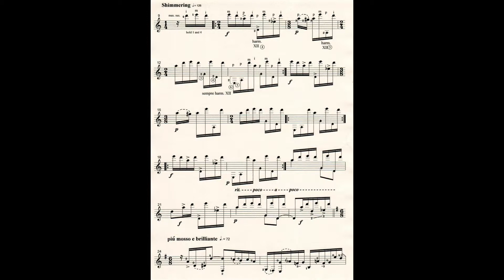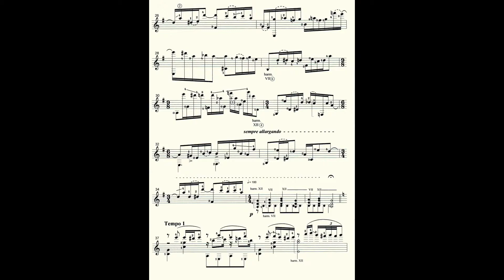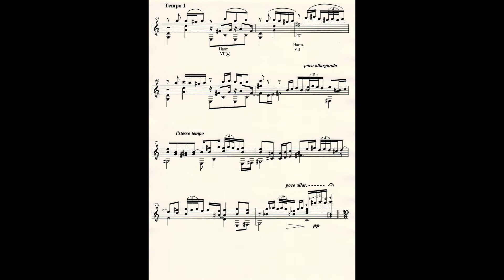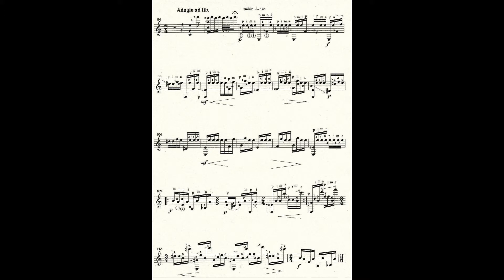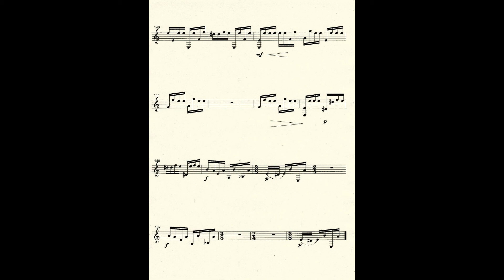E.T. Fantasia by Robert Luse (2013)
Fantasia for solo guitar inspired by the painting "Madonna and Child with Infant St. John the Baptist" by Jacopo Del Sellaio (1485).